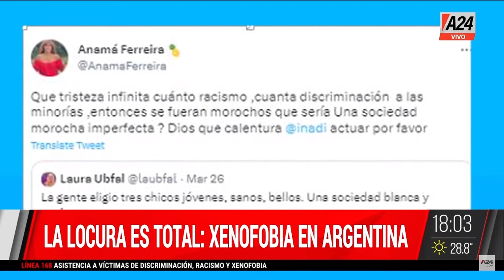"Estoy en contra del lenguaje inclusivo", J. de la Torre ParaQueSepas PROGRAMA COMPLETO 28/03/2023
👉"Estoy en contra del lenguaje inclusivo", Joaquín de la Torre en ParaQueSepas
💬 "El problema no es Milei sino los que creen que él es el problema",
💬 "Las apariciones del INADI son para cancelar personas",
💬 "Soy el que más conoce la provincia de Buenos Aires".